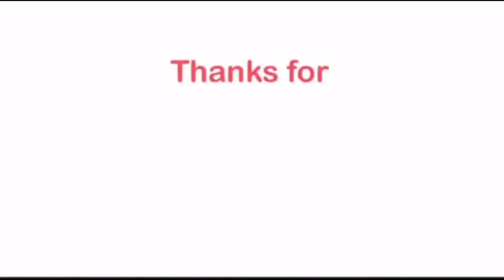BAND-MAID Without Holding Back Live - fan reaction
This is a fan-made reaction video to BANDMAID Without Holding Back Live